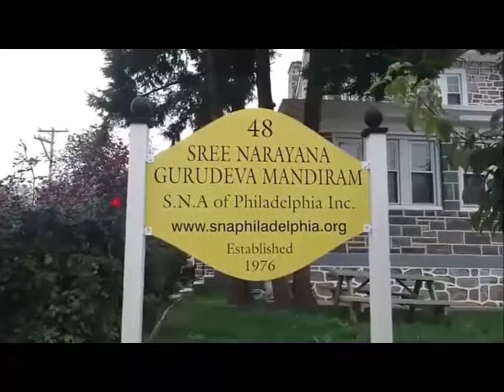Sree Narayana Association of Philadelphia U S A Bajana April 2016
Bajana Sponcerd Manoj Kalluvila